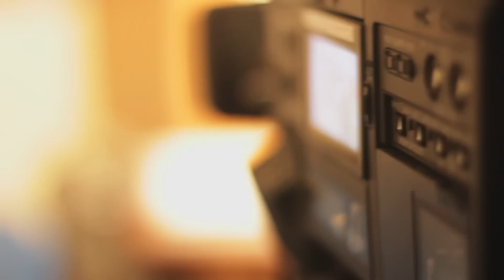Portrait of Rachel (Final Cut)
A mini-documentary of Rachel Appelle for my Production 1 Class.